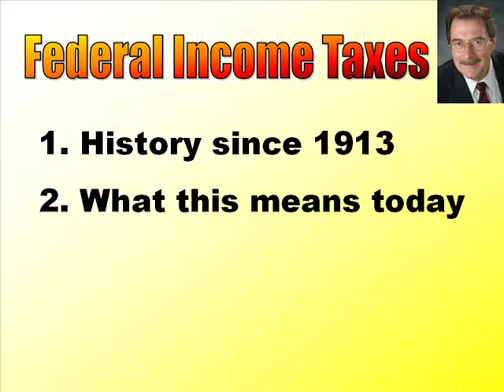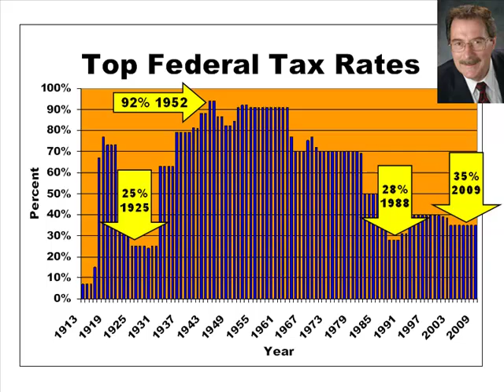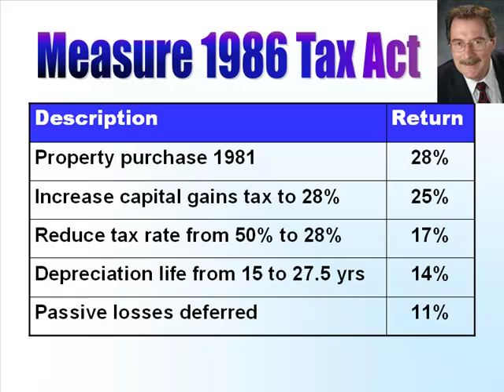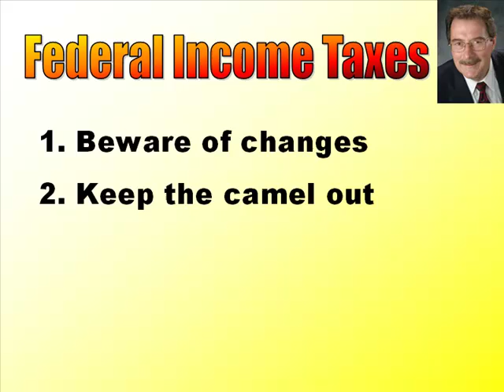Federal Tax Rates 1913 to 2009 -- highest rate 92%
Learn how the federal tax rates from 1913 to 2009 ranged from 25% to 92% (yikes). Learn how one tax reform act eliminated 60% of the profits on a rental property. It could happen again--in either direction. See the tax rate that preceded the Great Depression. Where will the Obama tax plan put your tax bracket?